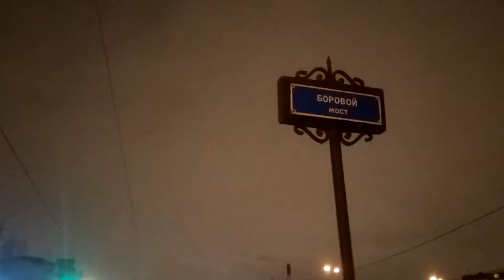Обводный канал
Санкт-Петербург 16 января 2019